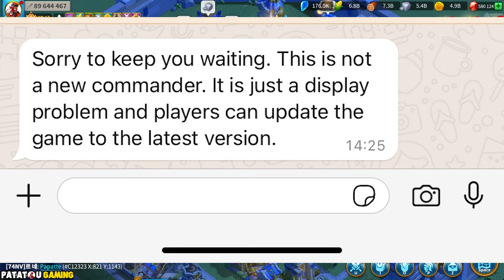9000$ ET NEW LÉGENDAIRE ? POURQUOI LA FRANCE ABSENTE! TOUTE LA VÉRITÉ! RISE OF KINDGOMS